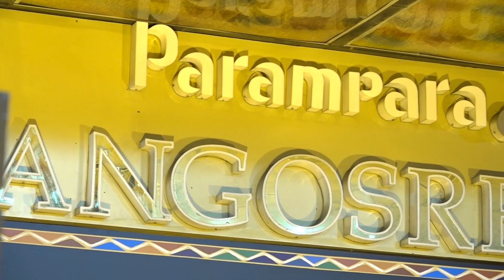Parampara Saanjher Aatchala | Artist - Somdatta MIshra | 14th December, 2019